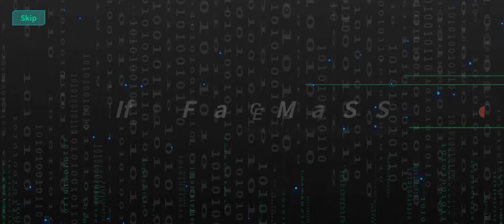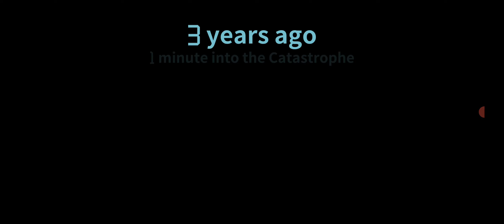fake future gameplay part 3 no commentary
Thanks and I'm so happy because of you opened discussion.

🎮 6GB RAM.

🎮 Helio G95.
👾(antutu score around 3,88,500)

My Headphones.
🎧 realme buds 2 earphones

Not used in this video.